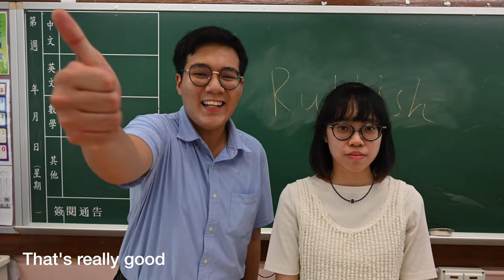The Rubbish movie 4K Full Cut BCWKPS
The Rubbish Movie 4k Full Cut